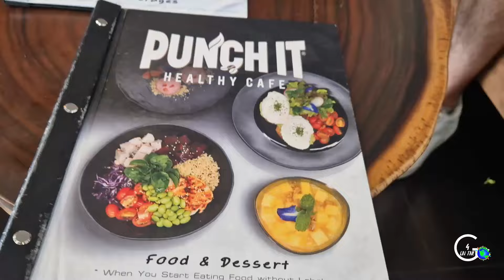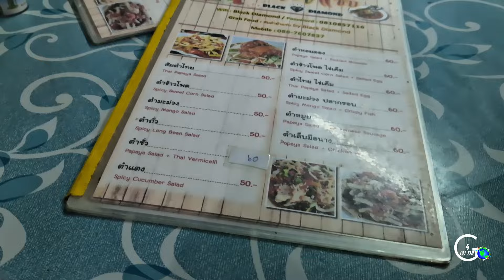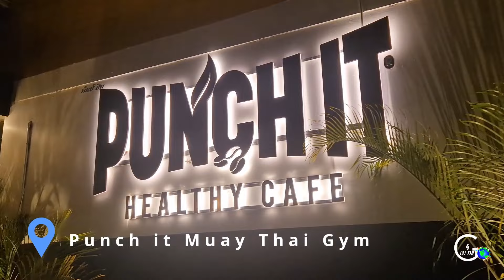TRAUMSTRAND Thailand Koh Samui | Muay Thai Boxen & Garküchen & Cocktails VLOG #7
Entdecke mit uns das Paradies auf Ko Samui in unserem VLOG #7! Wir nehmen dich mit zu unserem Hotel am TRAUMSTRAND Silver Beach in der Crystal Bay, wo wir die pure Entspannung erleben. Tauche ein in die kulinarische Vielfalt der Insel, während wir zwei Garküchen testen und uns im Health Cafe verwöhnen lassen. Anschließend genießen wir erfrischende Cocktails direkt am Strand, bevor wir einen aufregenden Muay Thai Boxkampf erleben. Verpasse nicht dieses unvergessliche Abenteuer voller Strandspaß, köstlicher Küche und spannender Unterhaltung auf Ko Samui, Thailand!

Videokapitel:
00:00 Intro
00:30 Promtsuk Buri Hotel
02:35 Silver Beach, Crystal Bay
04:23 1. Garküche
06:12 Pinjutha Gym & Badminton
07:23 Punch it Health Cafe
08:41 Abends am Crystal Bay Resort
09:57 2. Garküche Black Diamond
11:37 Muay Thai Boxkampf @punchitmuaythai
12:45 Gesamtausgaben des Tages
12:49 Vorschau